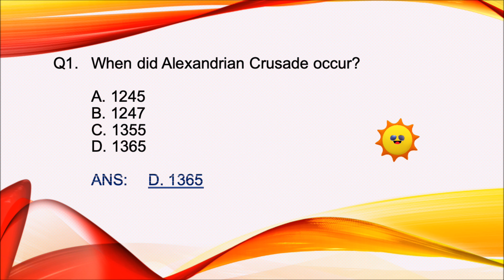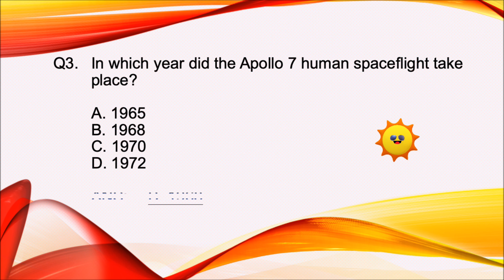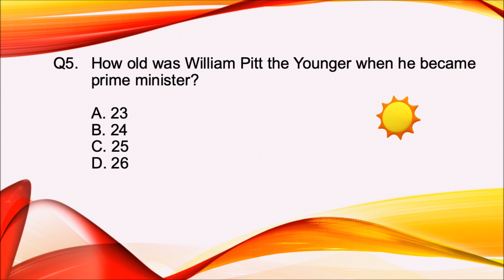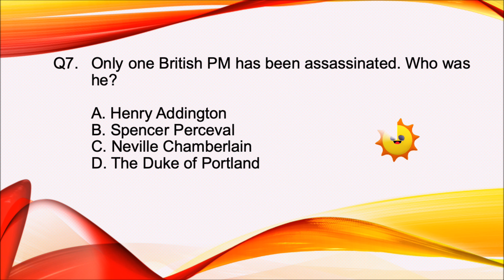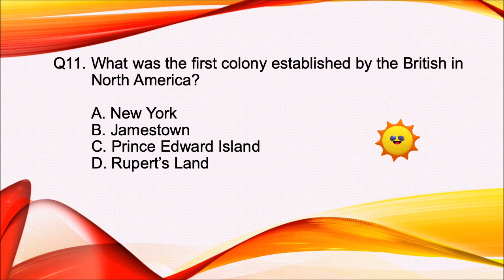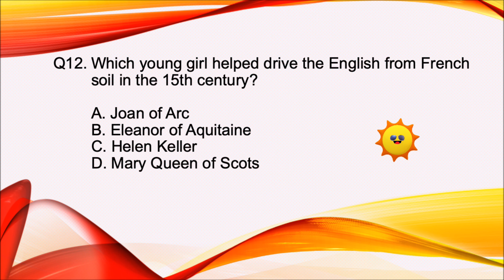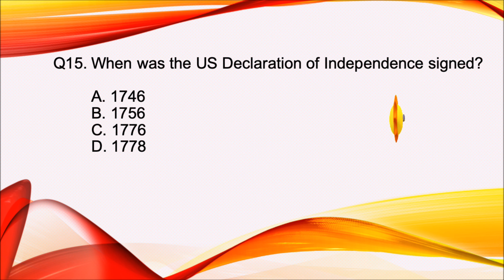History Quiz I Are You Ready To Solve All the History Ques I 15 Practice Test Question Answers I Q&A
Let us know any of your suggestions in the comments section below.

Watch this video to see 15 interesting History Quiz of Questions and Answer to boost your brain power.

1. When did Alexandrian Crusade occur?
2. Approximately how long ago was Stonehenge built?
3. In what year did the Apollo 7 human spaceflight take place?
4. Who painted the mural of ‘The Last Supper’?
5. How old was William Pitt the Younger when he became prime minister?
6. Who was the king of England before Elizabeth II?
7. Only one British PM has been assassinated. Who was he?
8. Who was the first European navigator to reach Australia?
9. Who had his head chopped off in 1649?
10. Who was the first Indian ruler who had territory outside India?
11. What was the first colony established by the British in North America?
12.  Which young girl helped drive the English from French soil in the 15th century?
13. Hereward the ...
14. Which Famous battle was fought in 1066?
15. When was the US Declaration of Independence signed?